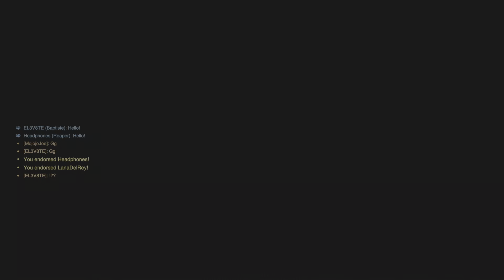Suravasa Zarya back to Diamond 2